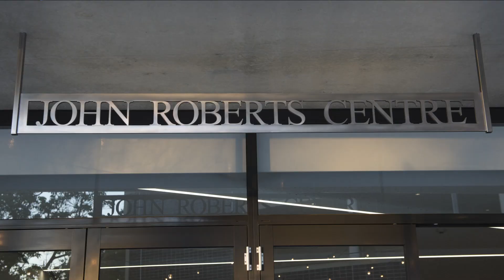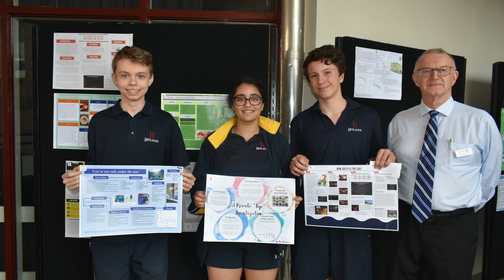Farewell Dr Lennox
Farewell to Redlands Principal, Dr Peter Lennox, after 12 years of exemplary service.